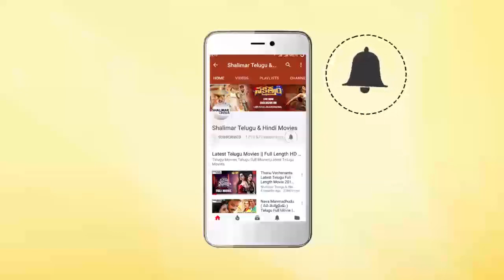Chiranjeevi Best Action Scene || Choodalani Vundi Movie || Shalimarcinema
Watch Chiranjeevi Best Action Scene,Choodalani Vundi Movie